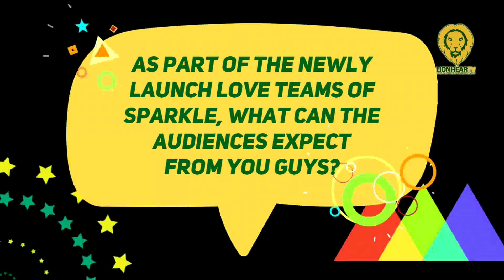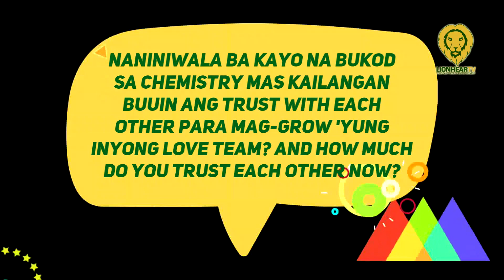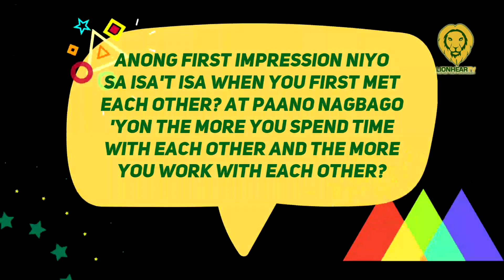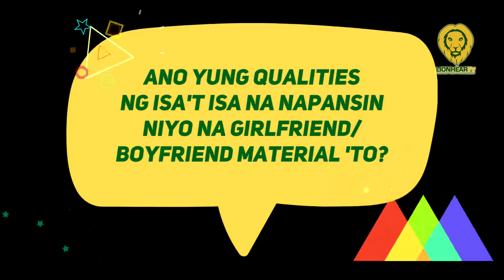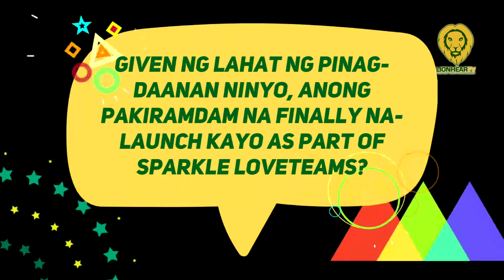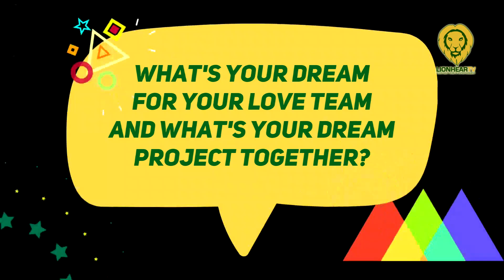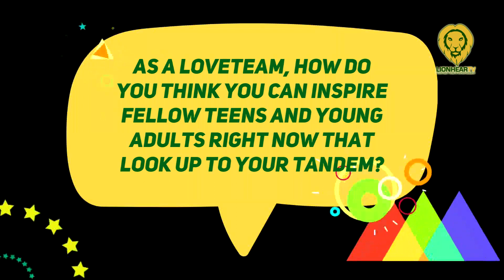Althea Ablan & Bruce Roeland: What do we need to know about their love team?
Bruce Roeland opened up on the qualities of his love team partner Althea Ablan that make her a girlfriend material.